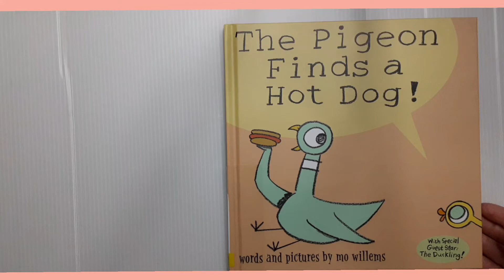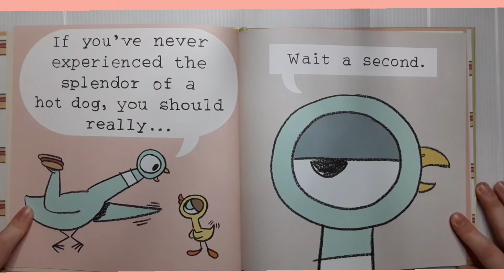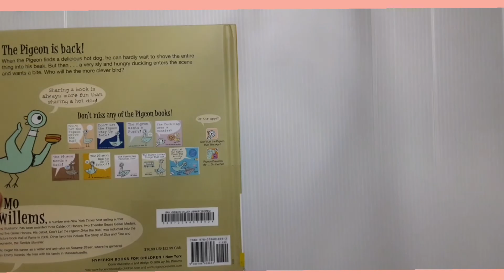Reading of "The Pidgeon Finds a Hot Dog" by Mo Williams with guest star: The Duckling